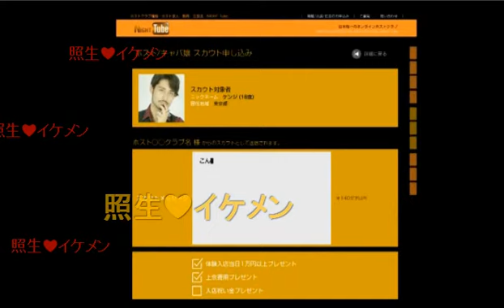突撃電話企画！従業員へいきなり生電話！一部公開仕込みもあり！？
歌舞伎町 K【Club Kのごきげんよう】(15/9/10)
《内容》
突撃電話企画！従業員へいきなり生電話！突然かかってきた電話が放送されてると知った時の反応は！？
フリップテーマは「あなたの秋は何の秋？」豚の秋とはいったい！？
サイコロトークはホストのお金の使い方！今回のゲストの京はホストらしいお金の使い方をしているのか！？

《出演》
芹澤苓、照生、京

【Club Kのごきげんよう】
ミナミ、歌舞伎と東洋一の歓楽街で爆笑をかっさらい続けた
『照生』
と某有名雑誌モデルを初め、テレビ/ラジオ/様々なメディアで活躍中の『芹澤 苓』が全面プロデュース!
(コンセプトは『面白い』+『紳士』＝club「K」?)一度は体験したい人気店が歌舞伎に堂々オープン!

歌舞伎町 K
東京都新宿区歌舞伎町2-24-6プランド2246 4F